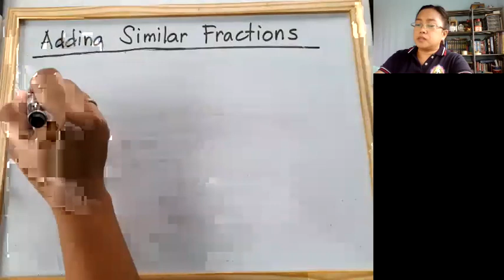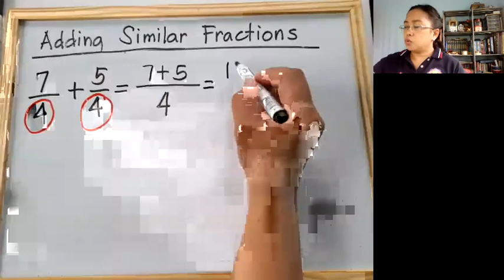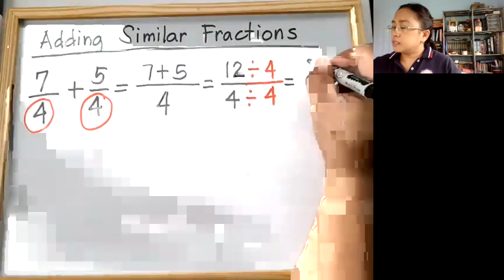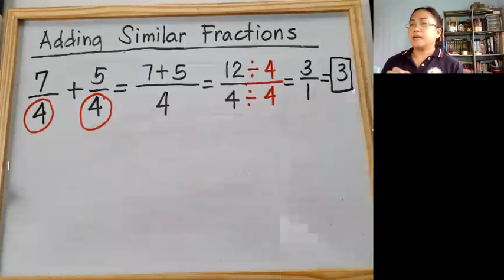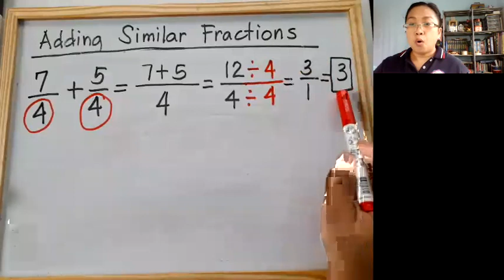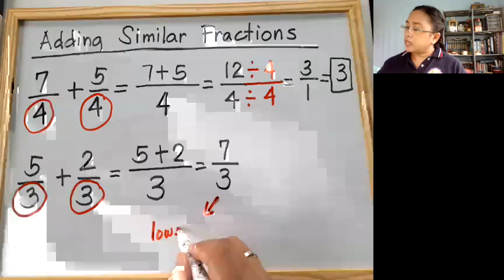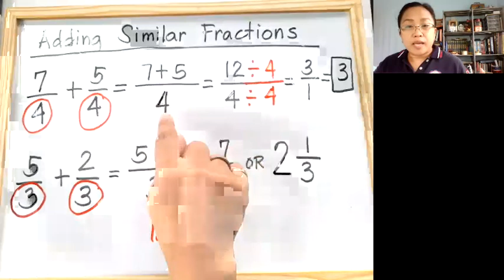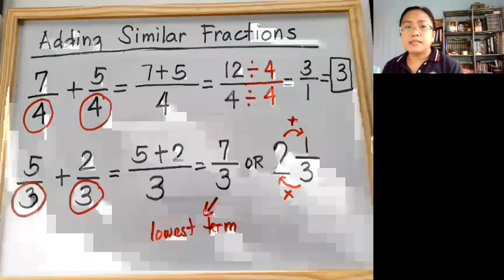Adding Similar Fractions part 2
How to add improper fractions which are similar
Basics of adding fractions for Filipino students
This video is a mini lesson about adding fractions limited to improper fractions.  Other forms of fractions are in the other minilesson videos.